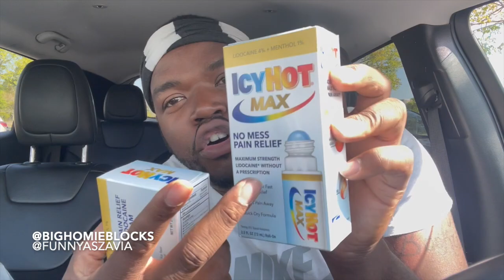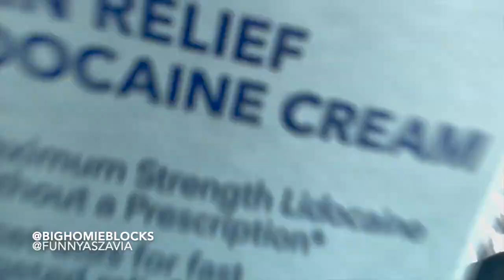ICEY HOT REVENGE PRANK (PRANK WAR)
LMAO I HAD TO GET ZAVIA BACK WITH ANOTHER BANGER LOL THIS PRANK PUT THE CITY BOYS UP +1000 THATS GONE BE MY NEW CREW NAME CITY BOYS LOL WE TAKING OVER THIS SUMMER MAKE THIS GO VIRAL.

JUST A JOKE PEOPLE